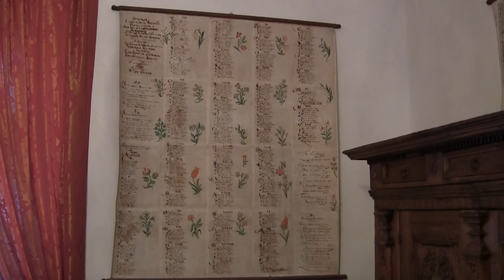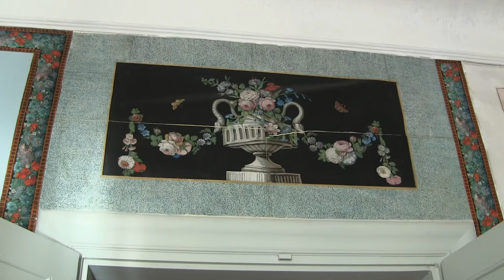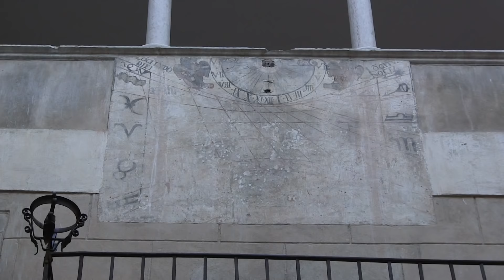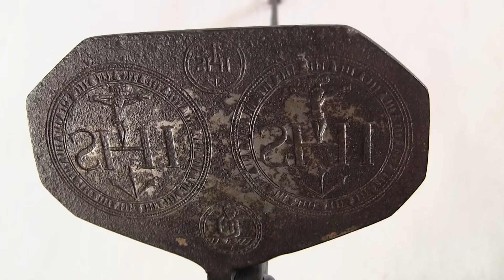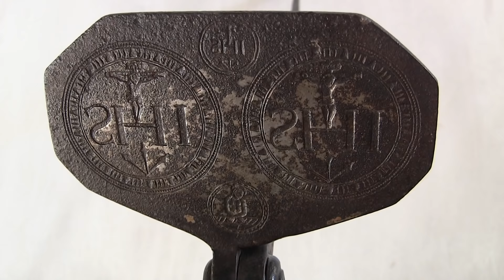Trento - Castel Thun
Vigo di Ton (Valle di Non) Trento - Castel Thun è un monumentale fabbricato di origine medievale, fra i meglio conservati del Trentino e da sempre destinato a sede principale della potente famiglia dei conti Thun.